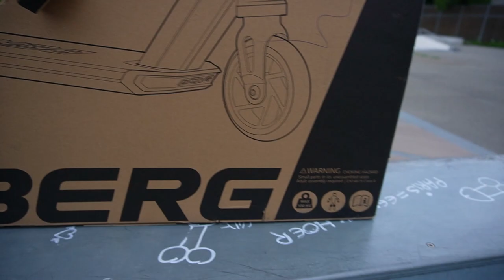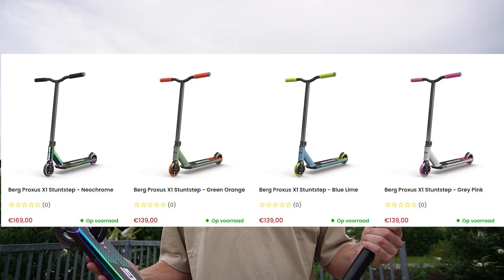WIL JIJ EEN GRATIS STUNTSTEP WINNEN? 🎉